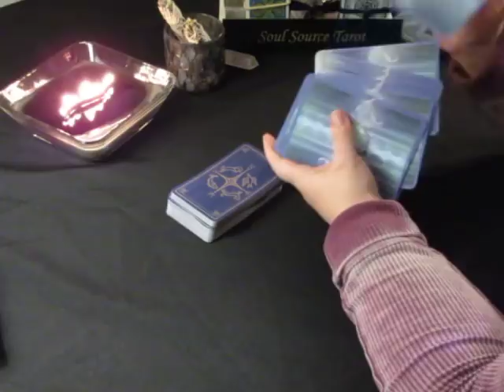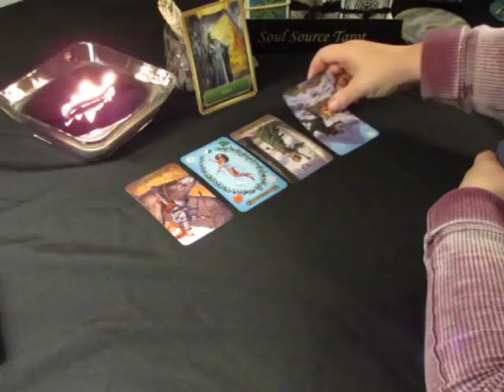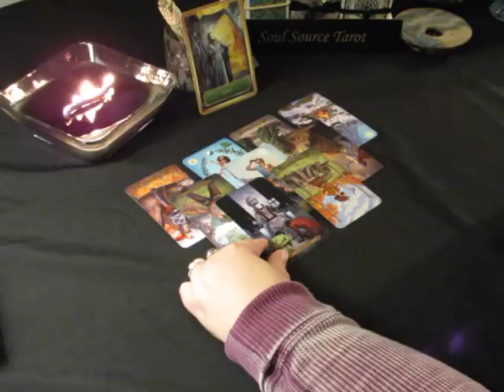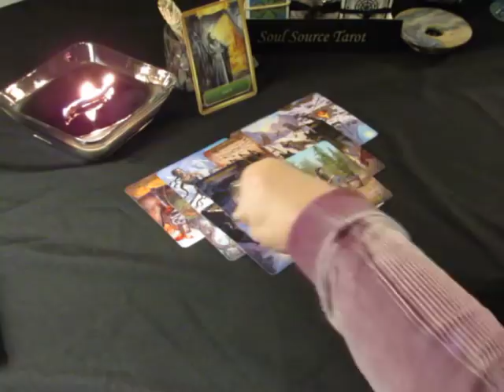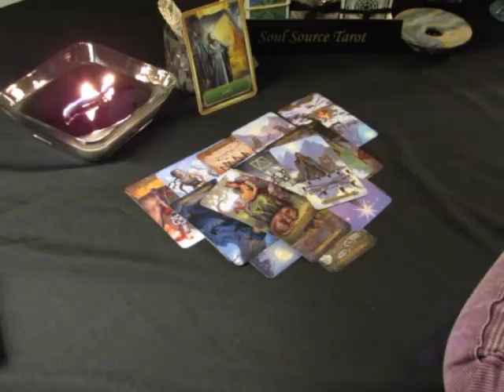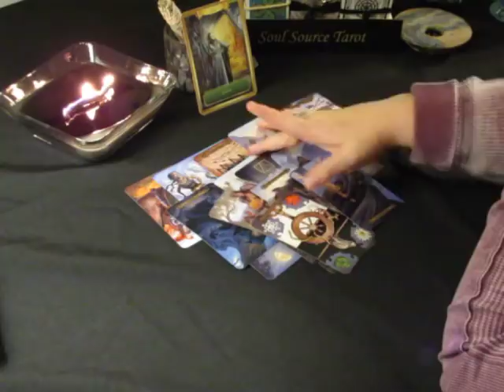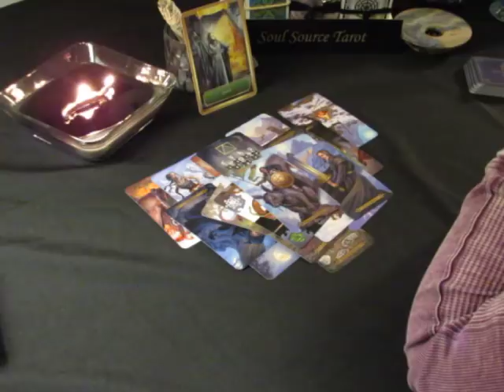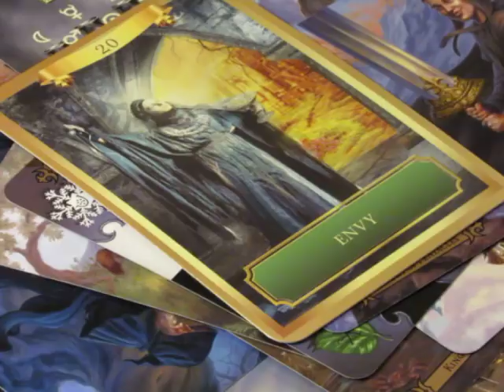~Aries~Shift In Focus~March 5 to 11, 2018 Weekly Tarot Reading